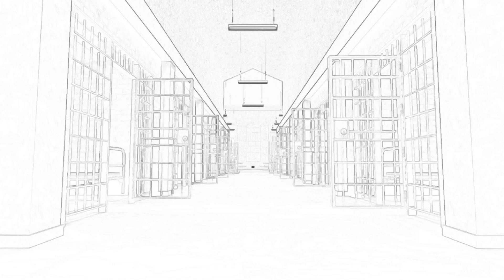เมื่อนักโทษตีกันเองได้!? VRChat Prison Escape Animation